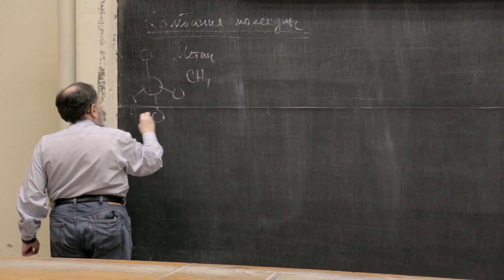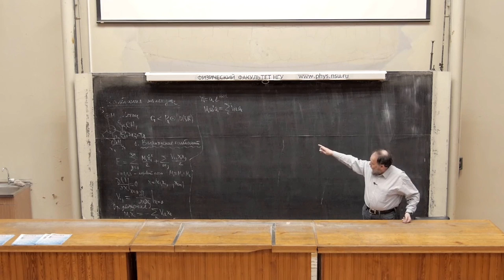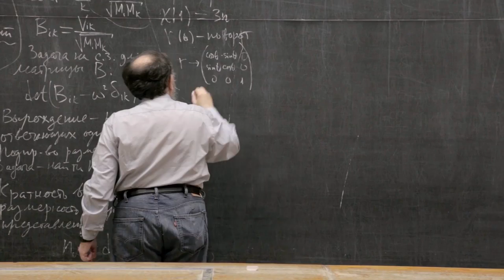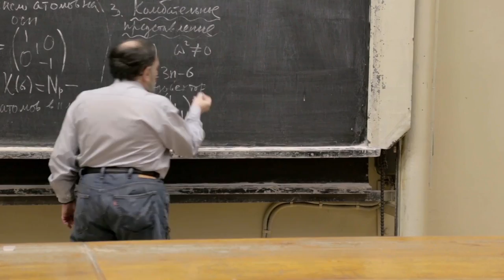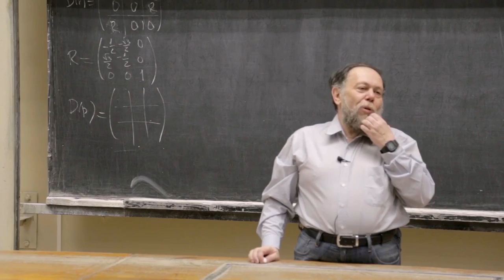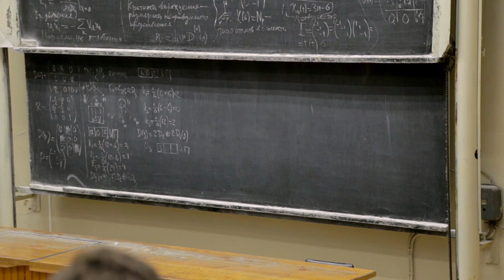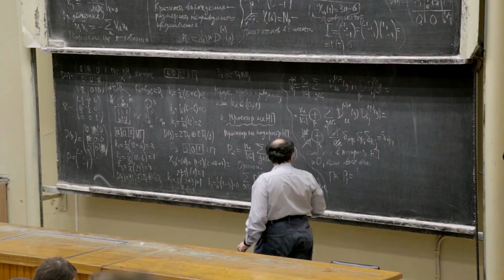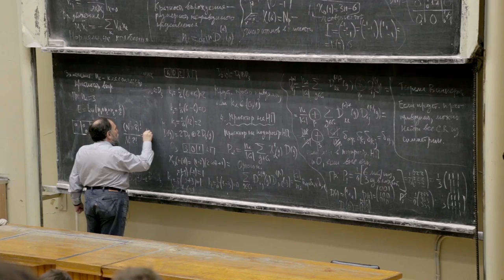Методы математической физики. Д. А. Шапиро. Лекция 4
Лекция 4 Колебания молекул

1. Вырождение колебаний молекулы
2. Характер исходного представления
3. Колебательное представление
4. Теорема Вигнера